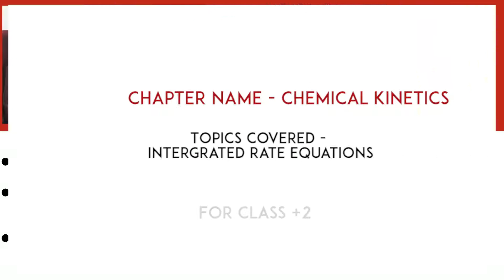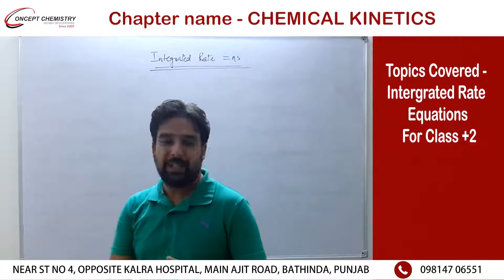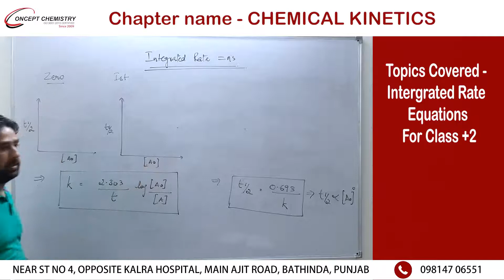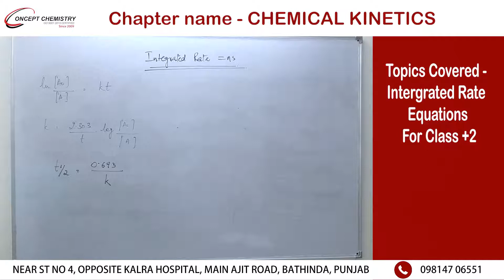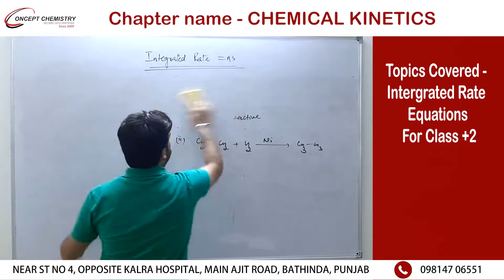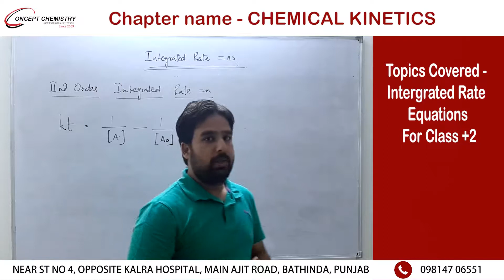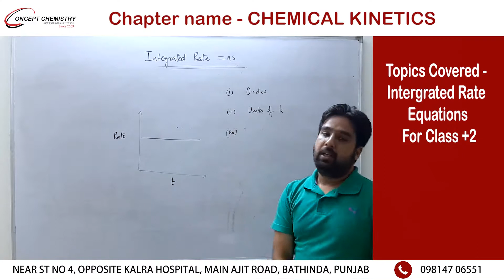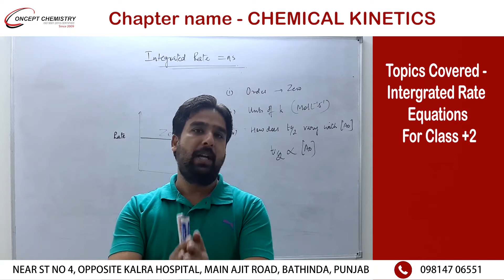Chapter name - CHEMICAL KINETICS Topics Covered - Intergrated Rate Equations Class +2